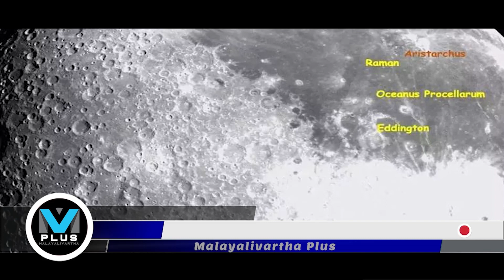Chandrayan ലക്ഷ്യം അതൊന്ന്...!